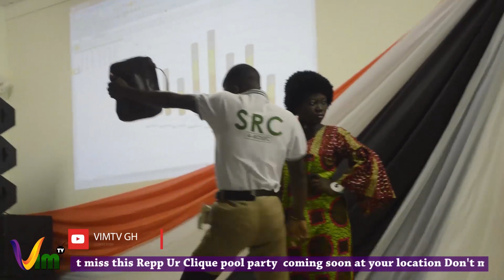OLD SCHOOL DANCE